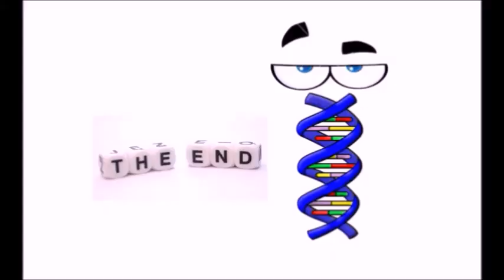GPCR cAMP cell signaling pathway Group B May2014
GPCR-cAMP cell signaling pathway Group B May2014. This is a "crazy-fun" assignment for 2nd-year BSc (Hons.) Biotechnology students taking Molecular Cell Biology, where they make a 1 min video depicting how they think the GPCR-cAMP pathway works to activate CREB as a transcription activator.
Group's video description: This video basically describes how the GPCR-cAMP-CREB pathway happens inside a human cell, with a lively and easy performance due to time limitation. The pathway is based on the idea of the Rube-Goldberg machine, where reactions happen one after another.